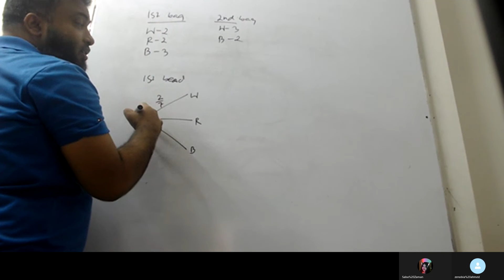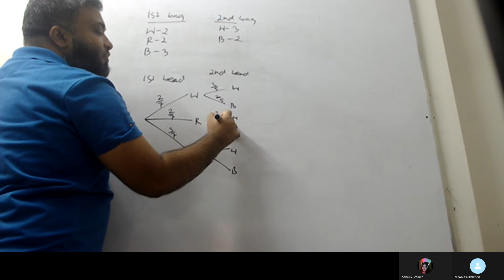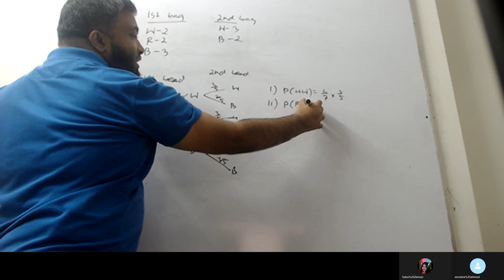Maths D probability set 1p1 no 4